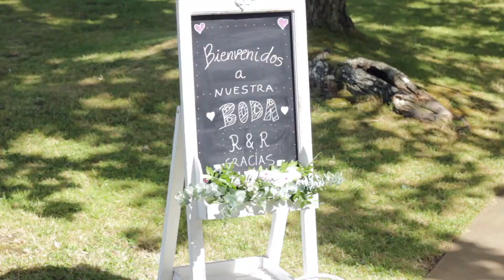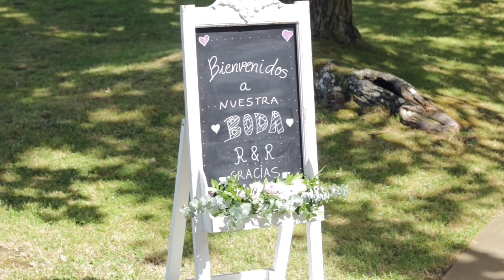Reportaje aéreo completo boda en Pazo da Merced, Neda. Rober & Rosi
Reportaje aéreo completo boda en Pazo da Merced, Neda.
Agradecer de nuevo la colaboración a Verónica Arte Floral, así como a los novios e invitados a la ceremonia.

Si os gustan nuestros clips no olvidéis darle a me gusta y seguir nuestro canal para estar atentos las novedades.

W&T